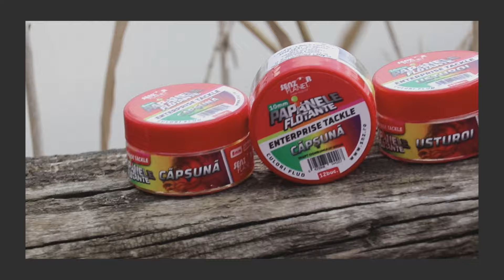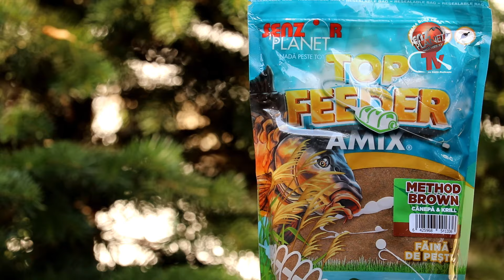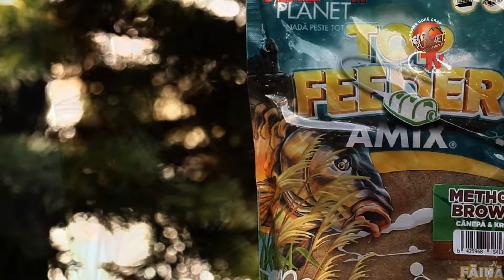Goana după crap - Ep. 84 - Top Feeder Amix Method Brown - 3 moduri de preparare pentru momitor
Alături de Sorin Rudeanu, unul dintre cei mai titrați pescari români, abordăm toate subiectele de interes din lumea carp fishing-ului într-o manieră detaliată și ofertantă pentru cei care ne urmăresc.
În acest episod, Sorin Rudeanu pescuiește pe lacul Tâncăbești 2, cel de lângă DN1, cu arc năditor și Top Feeder Amix Method Brown și vă prezintă 3 metode de preparare ale acestui amestec de nădire.
Dacă v-a plăcut videoclipul, am aprecia dacă v-ați abona la canalul @Senzor Planet,  oferiți un like și un comentariu videoclipului. Ne ajută foarte mult în propulsarea canalului și în realizarea acestor filme. Vă mulțumim!

Produsele sunt disponibile și în toate magazinele partener autorizat Senzor Planet din România